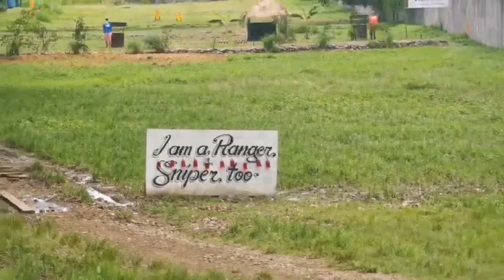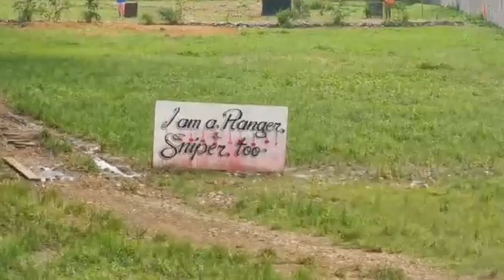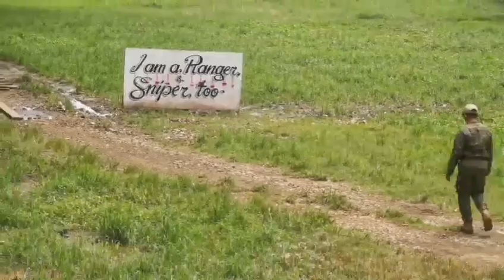For Mighty God, Strong Philippines and United Filipinos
video/Ctto